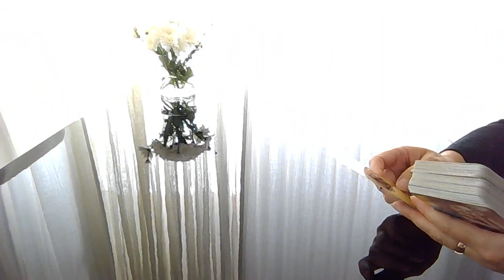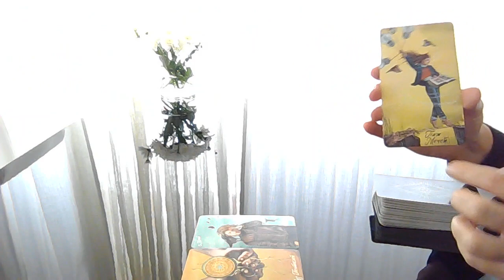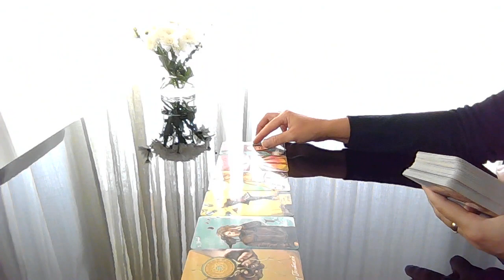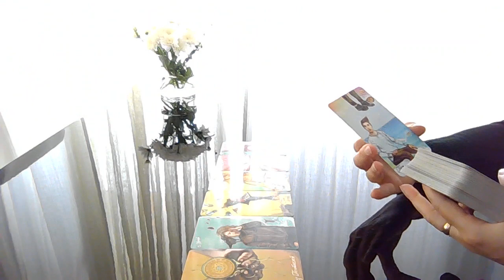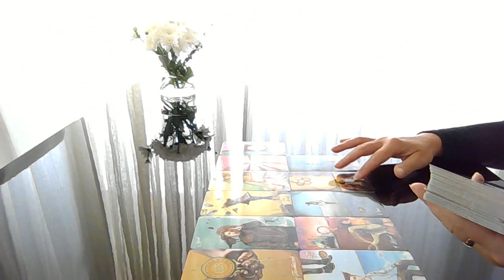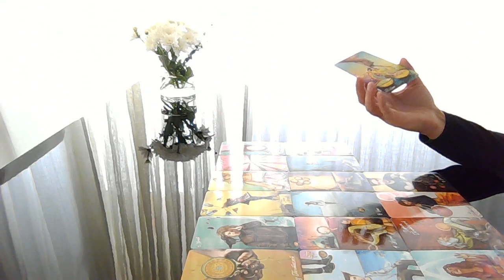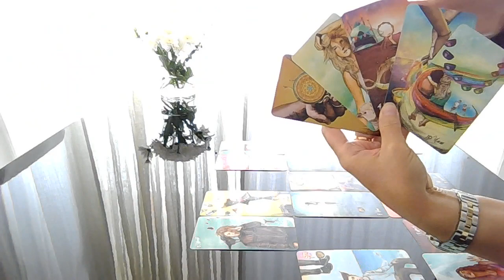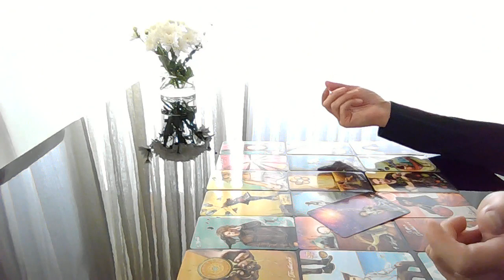Nouvel homme qui est ce?!! Tirage tarot.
Nouvel homme qui Est ce?!! Son caractère, sa vie.. Les détails de votre rencontre, l'évolution et quel sera le résultat? Attention, ca sera peut-être quelqu'un important dans votre vie!!! Voyons!!! La réponse est à la fin!!